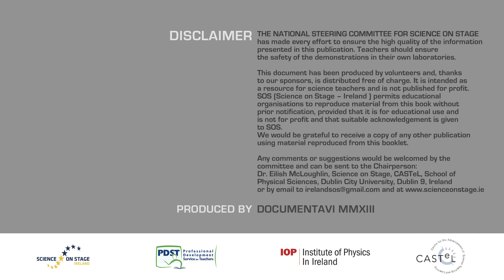013 Oscilating Pendulums